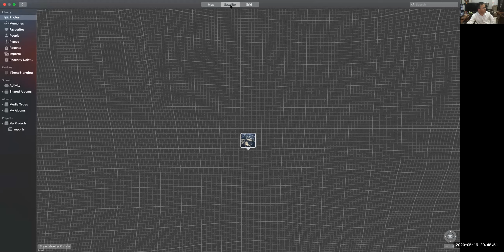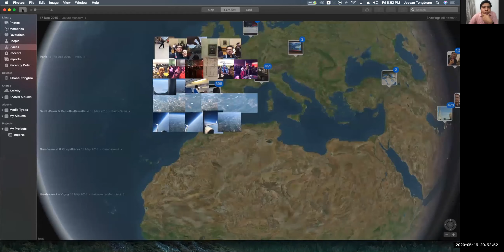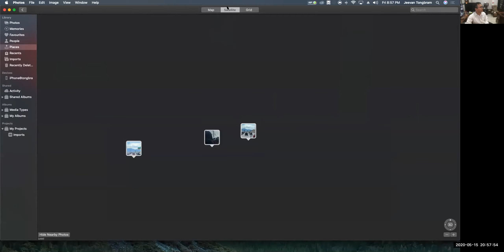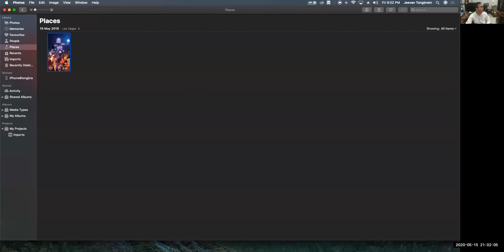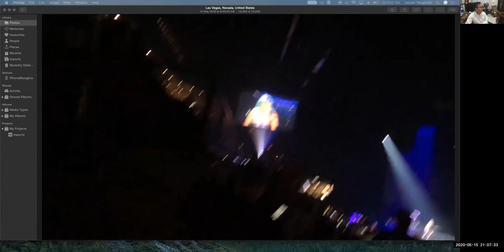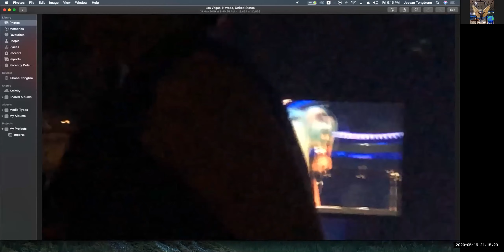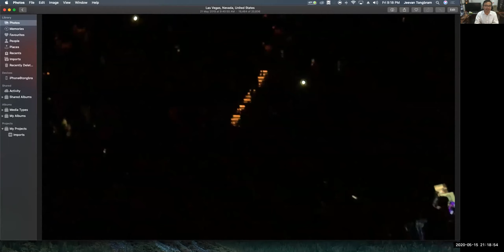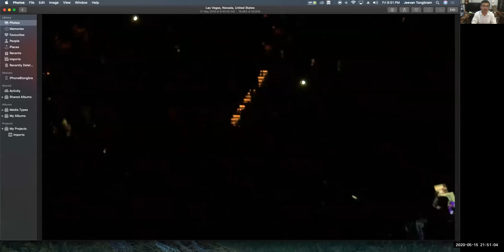Leadership Training MoneyValue